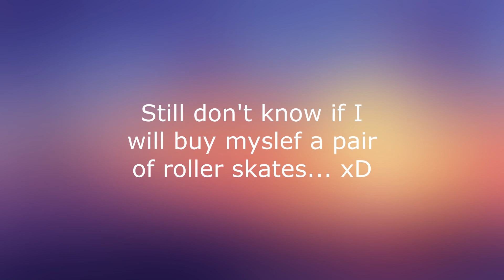First rollers in my 30's? WHY NOT?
Here is a video of me roller skating for the first time in my life. Have fun watching!